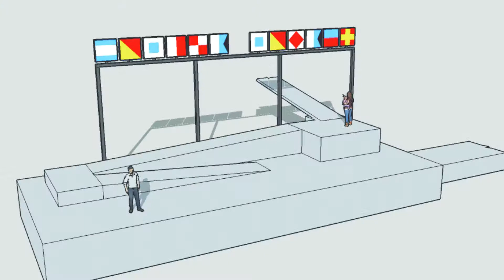Help us name two important spots along the Sacramento waterfront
The City of Sacramento,  City of West Sacramento and British artist Joshua Sofaer are inviting people to participate in the creation of a unique public art project that involves the naming of two important spots along the Sacramento waterfront.